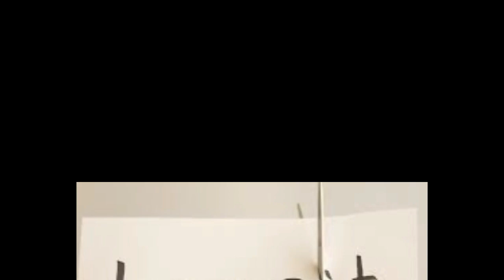क्या MBA Chai Wala की तरह कोई भी चाय बेच कर करोड़पति बन सकता है | Inspirational Speech About Success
MBA Chai Wala ki tarah kya koi bhi chai wala success ho sakta hai? Really inspirational speech about success in Hindi by motivational speaker and mind trainer Suresh Bavarva. Everyone should watch this short motivational speech in Hindi. MBA Chaiwala is successful MBA businessman who started tea stall . Prafull Billore who was MBA student and want to study his engineering in IIT college Ahmedabad, but could not pass his enterence exam. Prafull Bollore has started tea stall in Ahmedabad it's name is MBA Chai Wala and now he offers franchise of tea stall. MBA chaiwal franchise fee is also high. Every tea owner can not be success like prafful Billor. If you want to be success like Prafull Billore, watch this MBA chai wala story and history for motivational purpose. Let's watch the best inspirational Hindi video and try to get success in life.

If you are searching on these topics, you are at right place:
- MBA chai wala store
- MBA chai wala careers
- Story of MBA chaiwala
- Inspirational speech on MBA Chai Wala
- Motivational speech for students
- Short motivational video related MBA Chai Wala
- Powerful motivational speech about MBA Chaivala